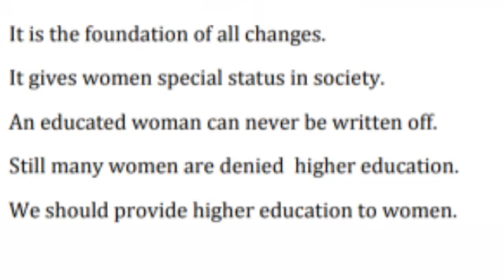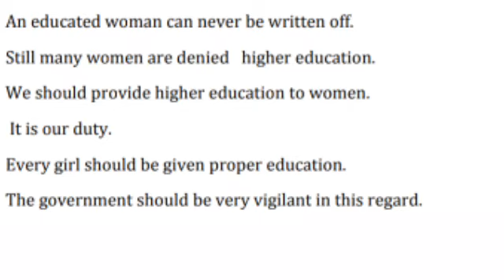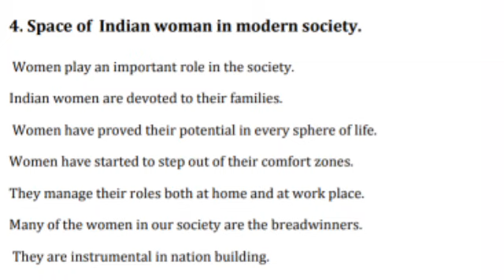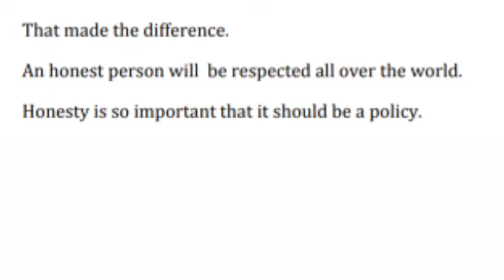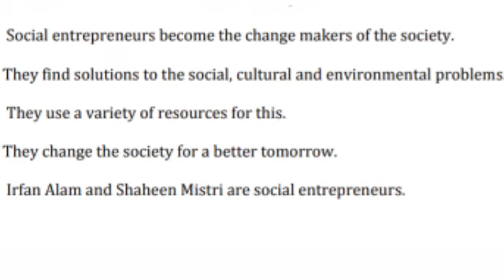+2 say English important Questions|sebi English hub|+2 say English essay and paragraph Questions!!!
#+2 English say important Questions
sebi English Hub
#+2 say English important Question
#+2 English say essay and paragraph Questions